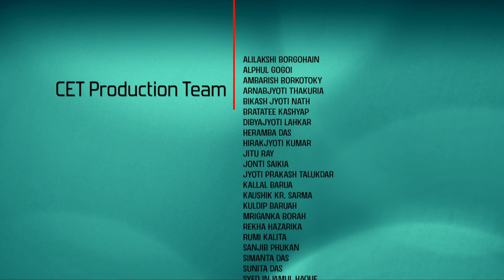Quantum Hall Effects [Intro Video]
Quantum Hall Effects